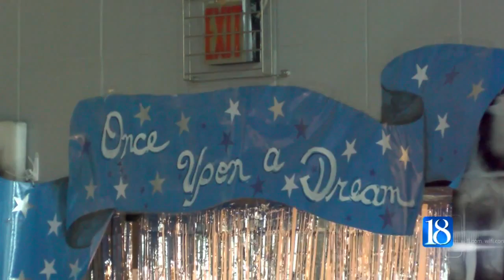Tippecanoe residents enjoy 1st Arc prom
Organizers and volunteers joined together to help dance the night away as part of the first formal prom for individuals with developmental disabilities.